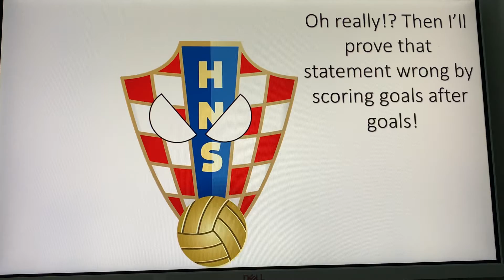Under 1 Minute Euro 2020 Highlights Day 3, Episode 3 - England V Croatia 1-0